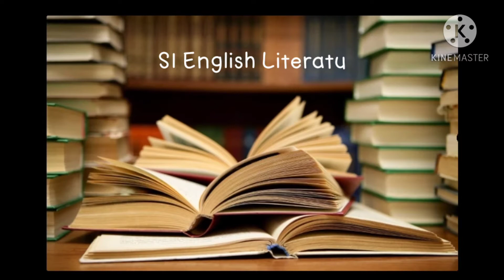( 2nd Assignment ) Asking Directions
Name : Dwi Utari
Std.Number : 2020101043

From Mr.Drs.Agus Darwanto,M.A.